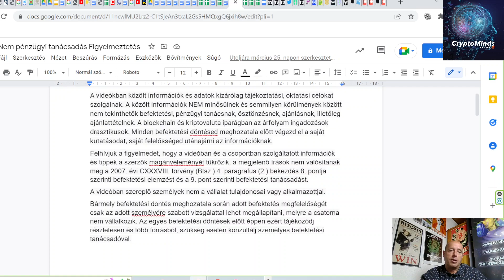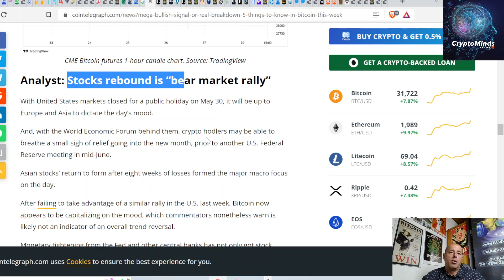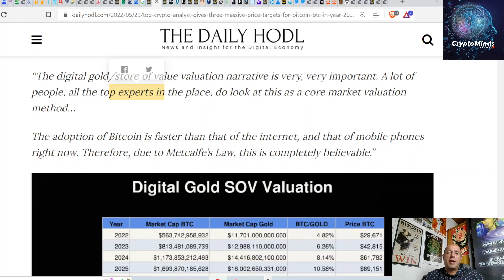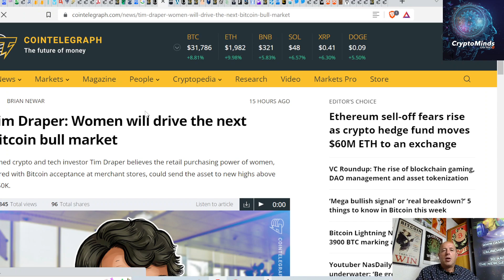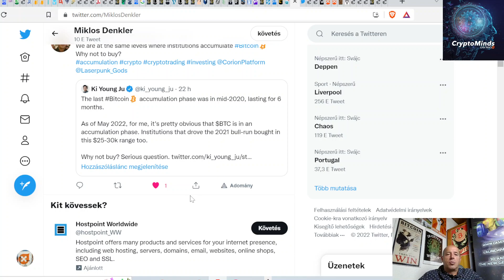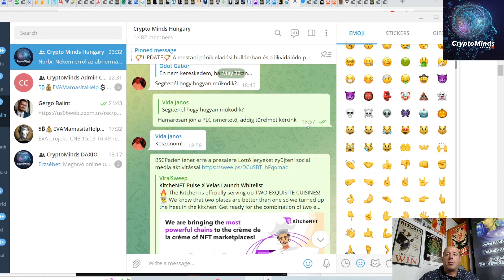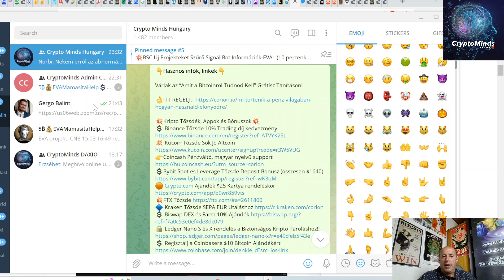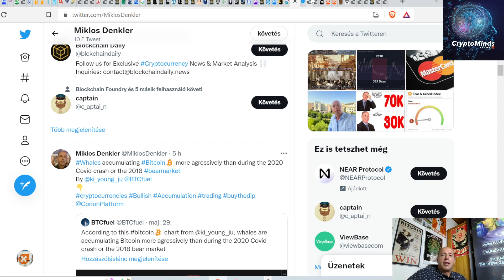Kripto Hírek I Bitcoin $1Mn Amikor Utoléri az Aranyat I Zöld Hét? I Mega Bullish Jel I Bálnák Veszn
Napi Kripto Hírek I Bitcoin $1Millió Amikor Utoléri az Aranyat I Zöld Hétkezdet I Mega Bullish Szignál I Bálnák Vesznek

Várunk az “Amit a Kriptorol Tudnod Kell” Grátisz Tanításon!

🤫►► ► Crypto Minds Exkluzív Linkek ◄◄◄🤫:
💥EVA Word BSC Új Projektek AI Signál Bot: @EVAMAMASITA
💲 Safir és Hyperverse linkjét @EVAMAMSITA-tól kérd

📺Nézd meg ezeket a videókat📺:
👉Univerzáli Közösségi Node pool jelentkezés: @EVAMAMASITA

Chapters:
00:00 Beköszönés
01:54 Buborékos chart
02:38Félelem & kapzsiság index
03:46 Bulis jelek/5 tényezőre figyelj
06:19 Dollár erősség index
07:24 Hodlerek/Legalább 6 hónapja
08:32 Top elemző/2030-as előrejelzései
09:41 BTC értékelése/Használata növekszik
13:29 Tim Draper/Nők szerepe a cryptoban
14:29 El Salvador ismét vásárolt
14:51 Grátisz oktatás
15:22 Patreon csatorna
16:37 Twitter/@MiklosDenkler & @CorionPlatform & @Laserpunk_Gods
19:21 Telegram
22:32 Közösségi node-k
23:18 Laserpunk múltja és jövője
23:33 DAXIO
23:55 Biztonság/Hasznos linkek
24:11 Crypto Total Market Cap
24:51 BTC
26:39 BTC Longs
26:46 BTC Shorts
26:54 BTC Dominancia
27:08 ETH
28:03 KDA